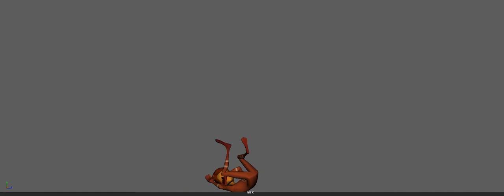Animation Blocking - Forward Roll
Just done with the blocking in Autodesk Maya(2018).
Character - Stewart ( Free character rig from Animation Mentor).